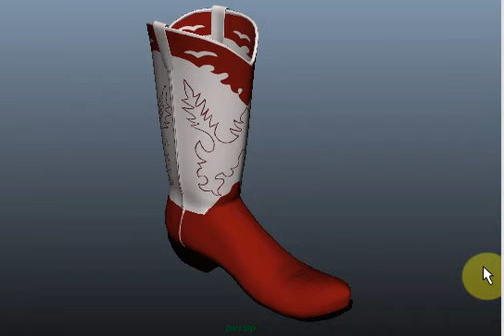Boot 3D Model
A wee copy of my favourite pair of boots, modelled so I could put the finished image on my business cards. The image was used to head my blog too